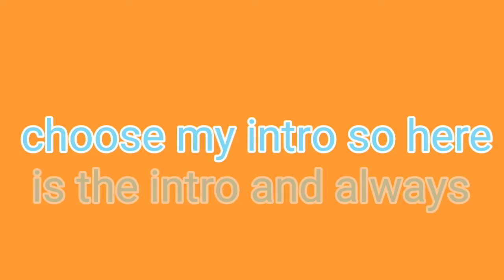New intro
hope you guys like how i edit now and i will be starting a minecraft world so stay tooned for that and im running out of ideas the person who comments something i like to do gets a shoutout and a intro if the need one